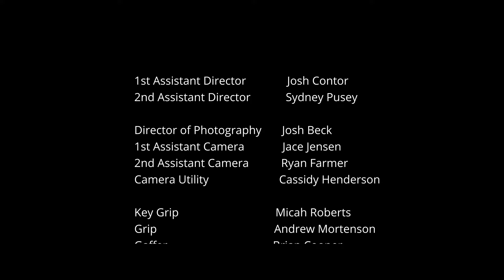Listen. || Musicbed Challenge 2022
Directed by Josh Beck
Written by Aaron Lopez
Produced by Ben Fraser

1st Assistant Director:    Josh Contor
2nd Assistant Director:   Sydney Pusey

Director of Photography:   Josh Beck
1st Assistant Camera:      Jace Jensen
2nd Assistant Camera:     Ryan Farmer
Camera Utility:                    Cassidy Henderson

Key Grip:                              Micah Roberts
Grip:                                      Andrew Mortenson
Gaffer:                               Brian Cooper

Wardrobe:                           Sydney Sorenson
HMU:                                    Jamilah Qureshi
Art Director:                         Sydney Pusey
Art Assistant:                       Ashley Elwood

Sound Mixer:                       Spencer Anderson
Post Sound Engineer :        Sophie White

Catering :                              Ashley Taylor

Music.:           Musicbed and Epidemicsound